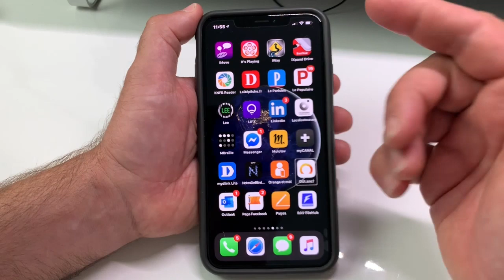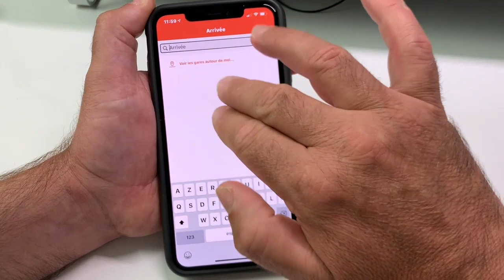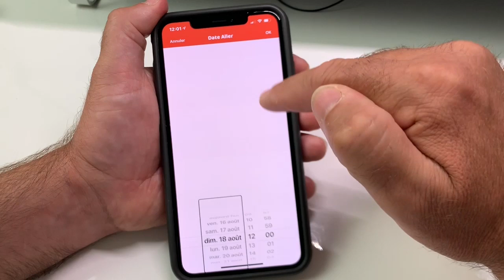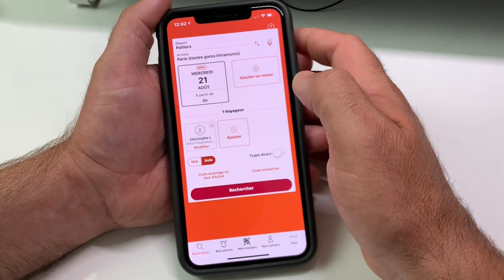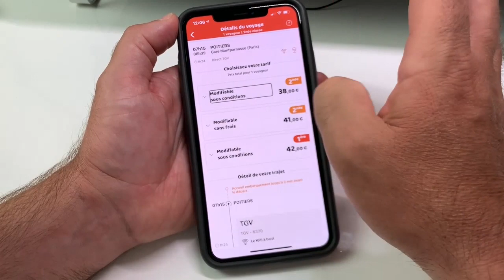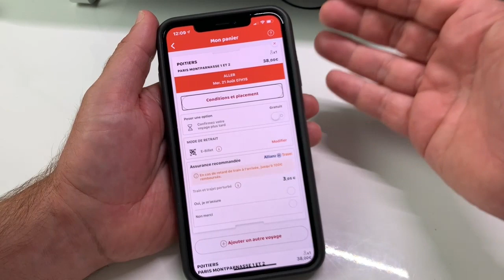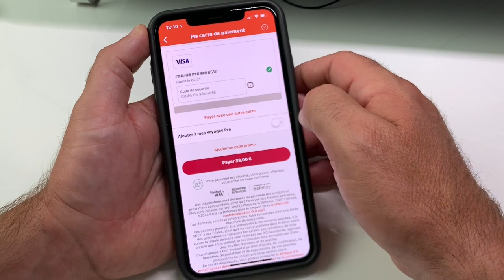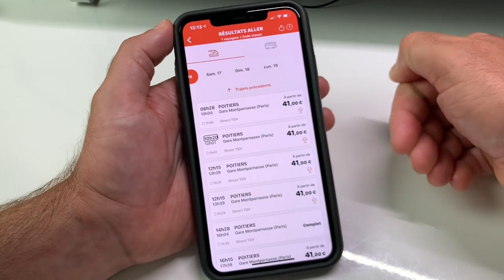TUTO OUI SNCF Assistant Vocal Commander Vos Billets en Toute Accessibilité Sous iOs Et Android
Salut je te présente dans cette vidéo l'accessibilité de l'application Oui SNCF, Complètement Accessible sous android et iOS.